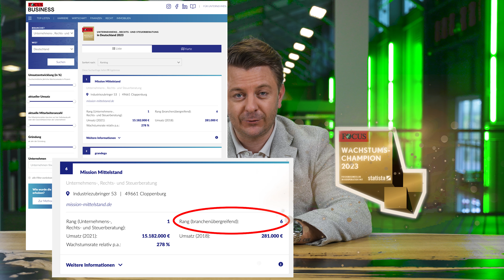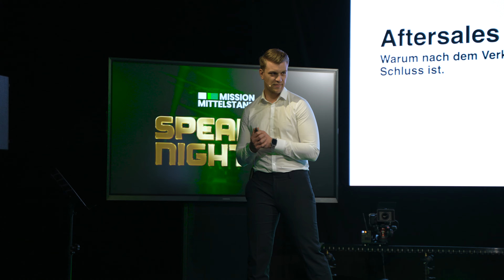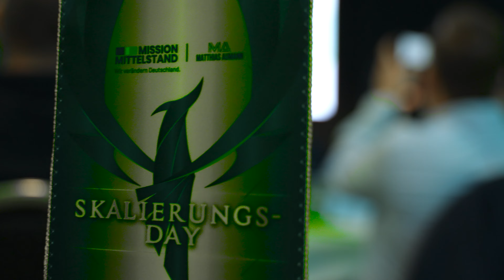Wachstumschampion #1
Monatsrückblick Oktober 2022 🏆🚀

► Melde dich jetzt zum kostenlosen Online Workshop "Rekordjahr 2023" am 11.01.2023 an
► Sichere dir dein kostenloses Exemplar von meinem neuen Buch "Mythos Unternehmer"

Euer Matthias